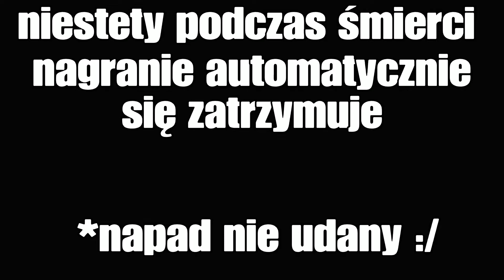Wigilijne porządki w GTA online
Omyłkowo nagrałem to jak sprzątałem garaże